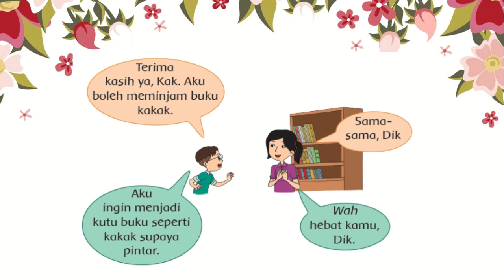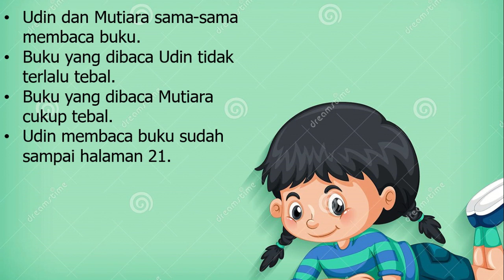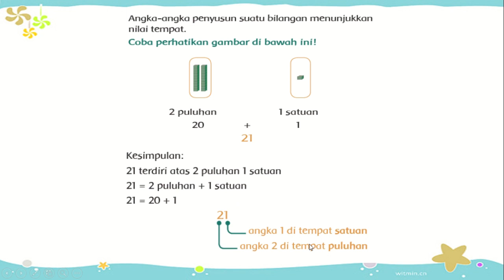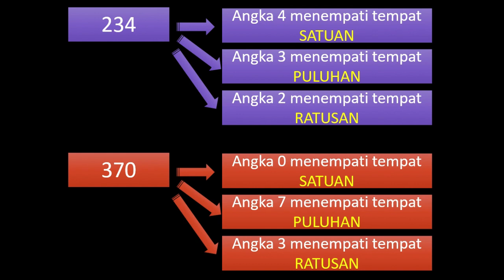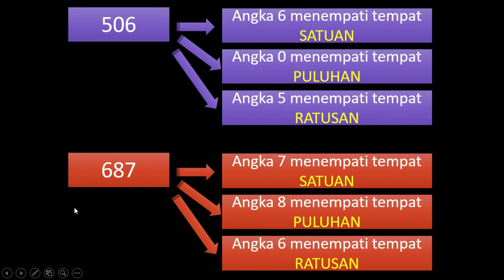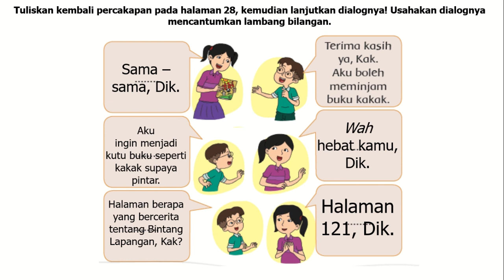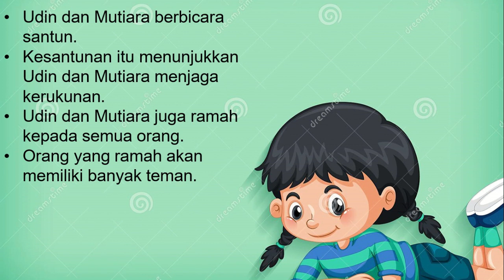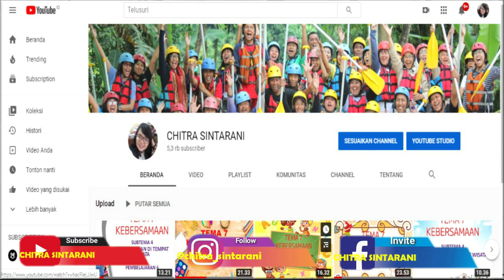Kelas 2 Tematik : Tema 1 Hidup Rukun Subtema 1 Pembelajaran 4